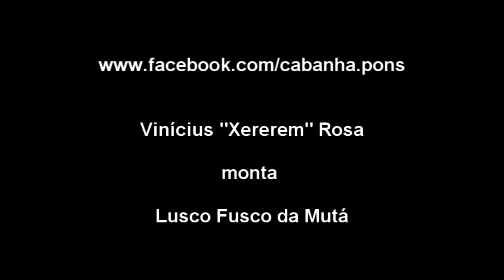laço comprido em primeira pessoa